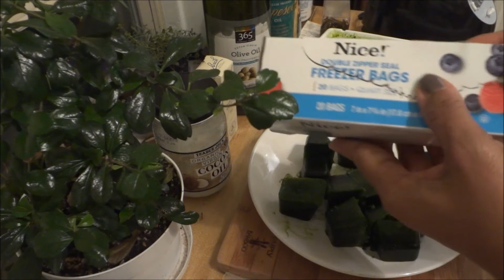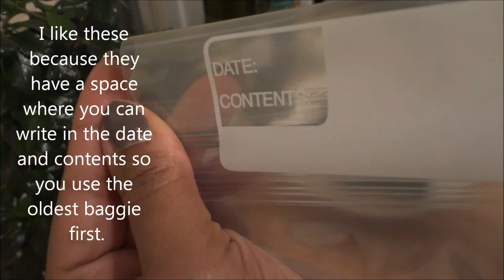Natural Spinach Cubes for Weightloss Smoothies